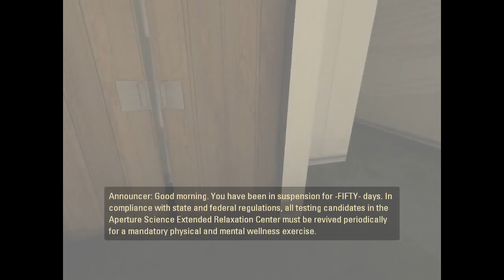Portal 2 Part 1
This series was less of a trainwreck than Portal 1 but it had these ugly black bars. This page was edited in 2018.

Original title: "Let's play Portal 2 - Chapter 1"
Original description: "Welcome to my portal 2 let's play!

Game: Portal 2 by valve